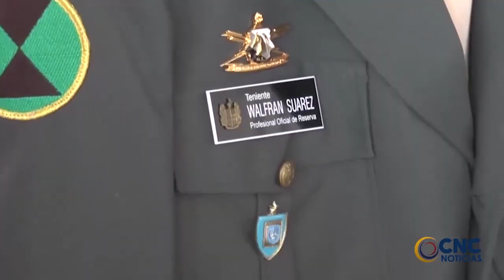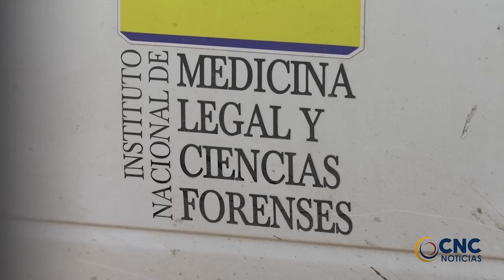Orden de captura a hombre que violó a ex compañera sentimental